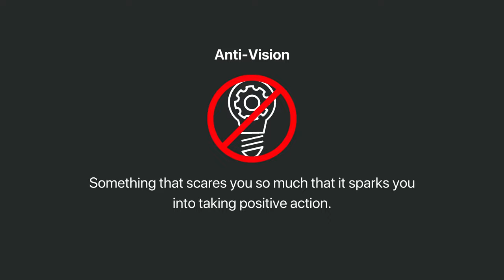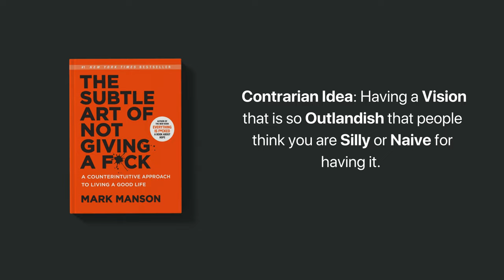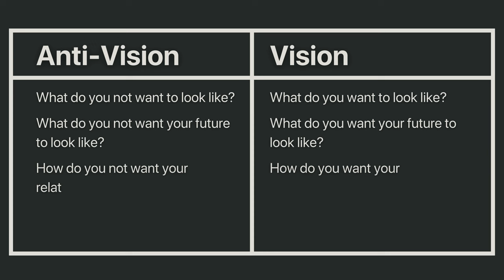It’s actually pretty easy to get ahead of 99% of people.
How to get  Actually ahead of 99% of people has been trending, but many videos are just Chat GPT responses. In this video, I go over what you need to be better than the 99% of people You don't need Monk Mode.

Now is the time to take back control of your life. This is how you get ahead of 99% of ahead don't worry you don't have to get up at 4am.

Chapters
Intro: 0:00 - 1:05
Pillar 1: 1:06 - 3:04
Pillar 2: 3:05 - 4:34
Pillar 3: 4:35 - 5:34